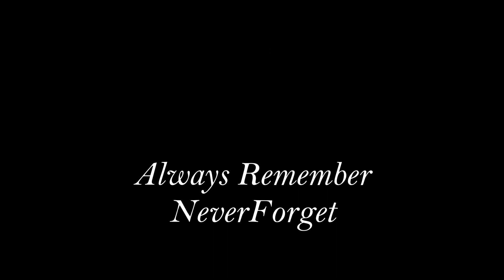Never Forget, Always Remember